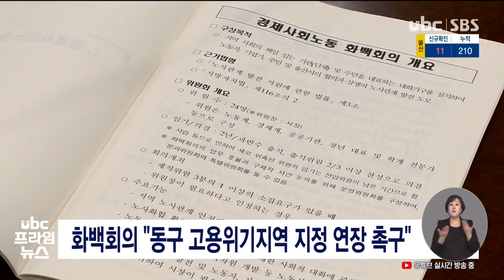화백회의 동구 고용위기지역 지정 연장 촉구'20201201 2005